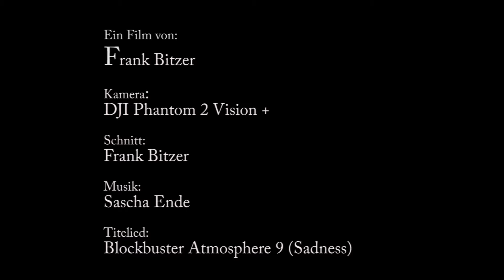Füssen 2015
Kurzer zusammenschnitt der Kopterflüge diesen Sommer über Füssen und Umgebung.